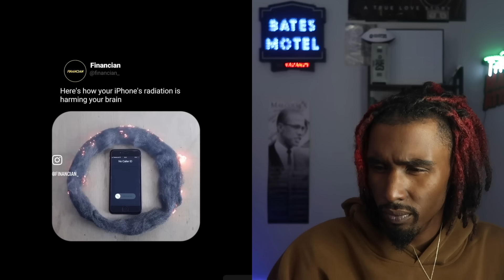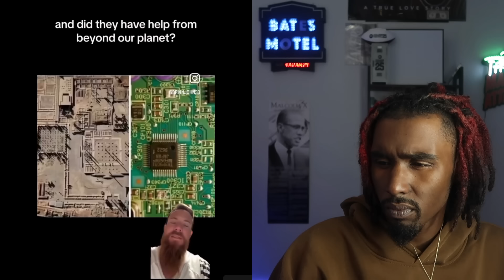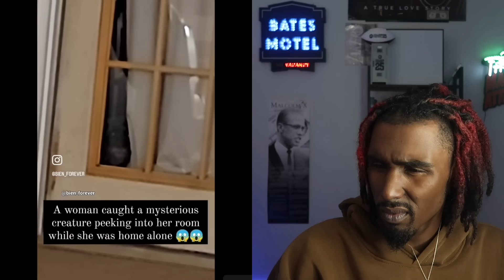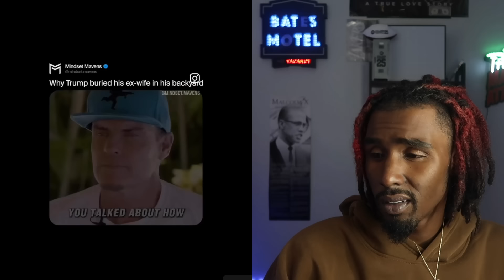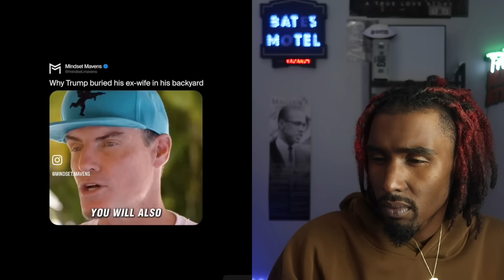CREEPY VIDEOS That LEFT Me In COMPLETE SHOCK